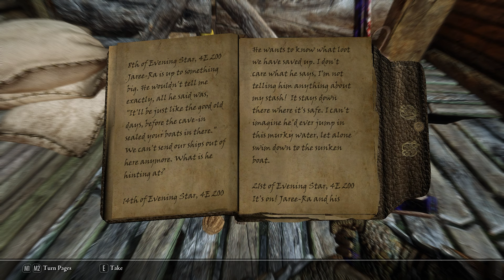Vokun - Skyrim: Wildlander - Part 48